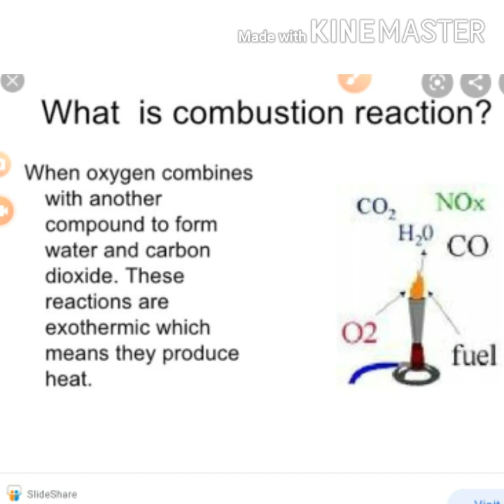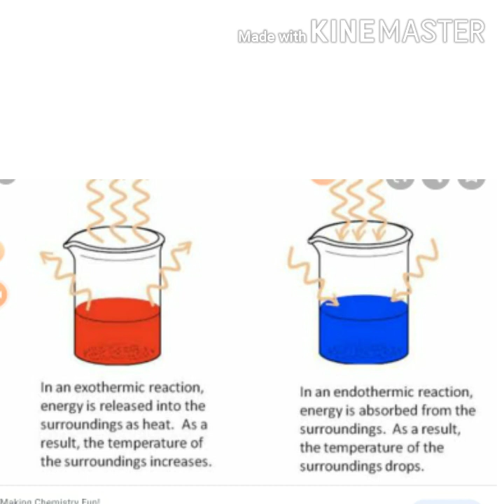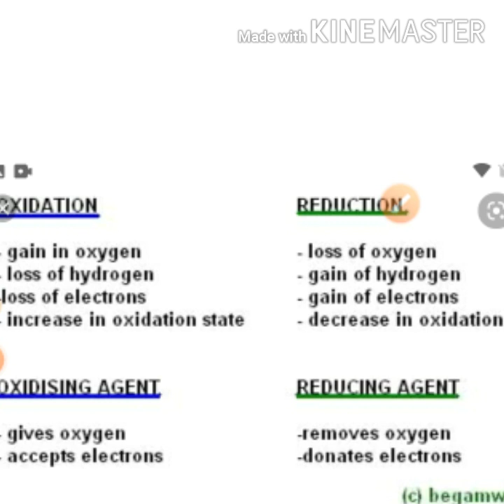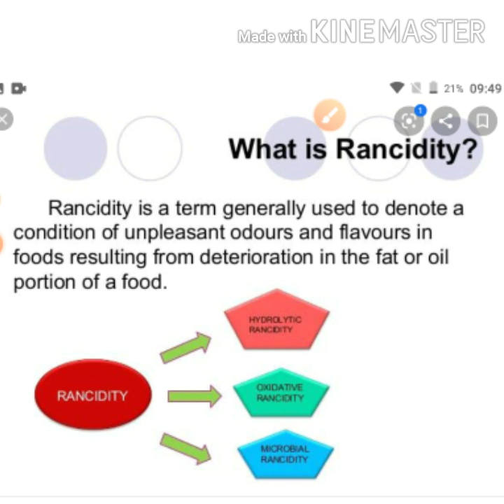Chemical reactions part-3